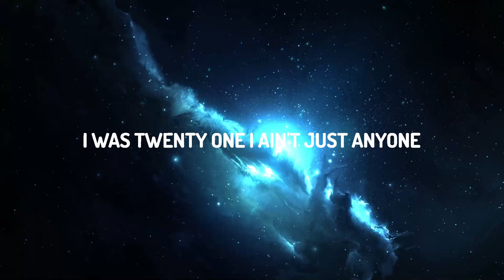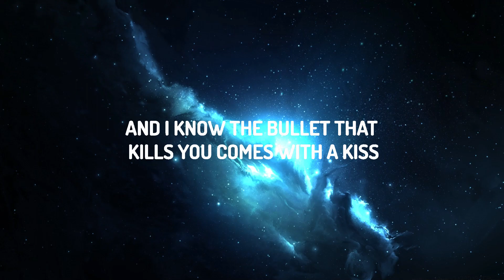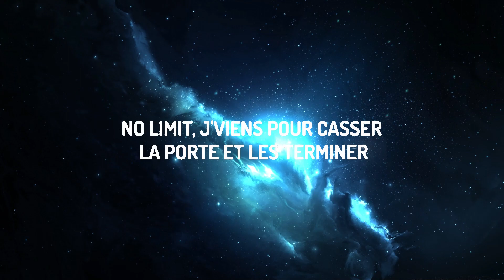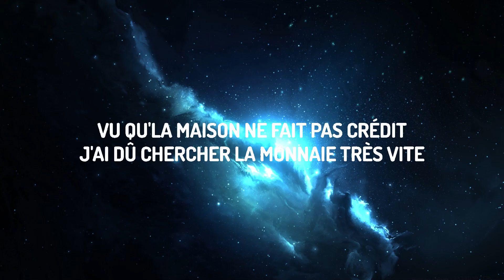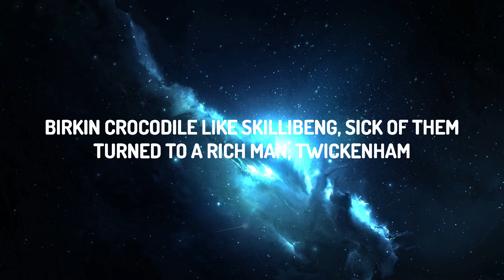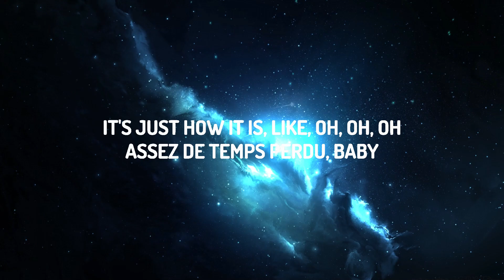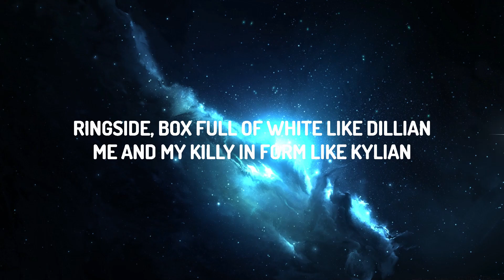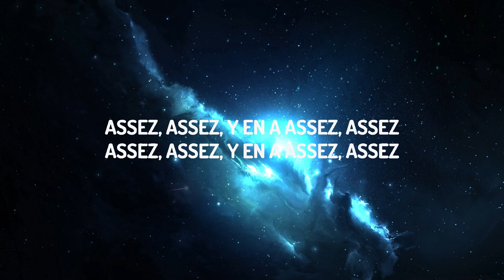Tiakola x Dave - Meridian (Lyrics) | 25 Min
♫ Tiakola x Dave - Meridian

(Lyrics):
[Intro: Dave]
I was outside, had a pretty girl and a fast car, I was twenty-one
I ain't just anyone
Better talk to me nicely and you know the weapon on me or it's on my best friend
When I'm in the West End

[Verse 1: Dave, Tiakola & Both]
I had a wish, God knows I wouldn't believe when I was a kid (When I was a kid)
Kí ló fẹ́? If you wanna leave, there's plenty of fish
And I know the bullet that kills you comes with a kiss
It's just how it is, like, oh, oh, oh (Assez de temps perdu, baby)Assez de temps perdu, baby, faut faire la monnaie, baby, j'ai cherché la monnaie très vite
Assez de temps perdu ici (Assez de temps), assez de temps perdu, baby
Vu qu'la maison ne fait pas crédit, j'ai dû chercher la monnaie très vite

[Refrain: Tiakola]
Assez d'attente, file nous l'enveloppe
J'ai des affaires qui m'attendent à sept-huit heures de vol, eh
J'te conseille de faire gaffe si tu t'emportes
J'porte mon meilleur ami sous mon jean si j'vois tu m'bloques

[Chorus: Dave & Tiakola]
Jesu Aleselewi (Vuitton, Balenciaga)
Mek I travel overseas (Jamaïque, Copacabana)
Had a dream, I had a dream (Martin Luther ou Obama)
That my family was free (Leur offrir Dolce Gabbana)
No sabi? Ola plenty (Enjoy toute la mañana)
Mercredi to vendredi (Vuitton, Balenciaga)
Jesu Aleselewi (Martin Luther ou Obama)
Had a dream, I had a dream (London, Paris, Ottawa)

[Post-Chorus: Tiakola with Dave]
Like, oh-oh-oh
Oh-oh, oh-oh, oh-oh
Oh-oh-oh
Oh-oh, oh-oh, oh-oh
Like, oh-oh-oh

[Verse 2: Dave & Tiakola]
Big H on the belt, meridian
Whip obsidian, chick, Parisian
Ringside, box full of white like Dillian
Me and my Killy in form like Kylian
Birkin crocodile like Skillibeng, sick of them
Turned to a rich man, Twickenham
Any type of— (Phew), on sale, consider them
King Charles, tek' 'way the prince, get rid of them
No limit, j'viens pour casser la porte et les terminer
J'viens pour casser les codes renoi sans limite, ne vous inquiétez pas, c'était pas voulu
Si on m'retrouve autour de Nathalie ou d'La Keisha et Stéphanie
Sors ton bikini de la valise, eh, un cocktail pour s'emballer (Ça y est, oh)

[Refrain: Tiakola]
J'ai des affaires qui m'attendent à sept-huit heures de vol (Vol, vol), eh
J'porte mon meilleur ami sous mon jean si j'vois tu m'bloques (Pa-pa-pa-pah)
[Verse 3: Tiakola]
Eh, every girl want a boy like me (Like me), elles connaissent pas, c'est mon train d'vie
Comme Skillibeng, j'ai les crocodiles teeths, j'ai sécurisé Neverland pour toute une nuit
On pourra enjoy, enjoy toute la nuit, notre présence vaut déjà un Grammy
Ou une médaille d'